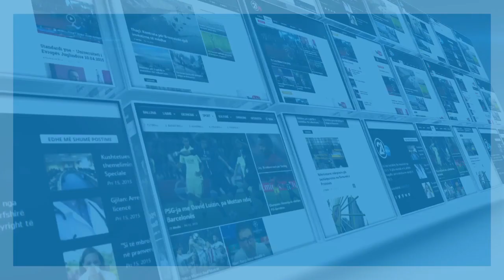Qendra e Klinës 15.03.2020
rtv21.tv